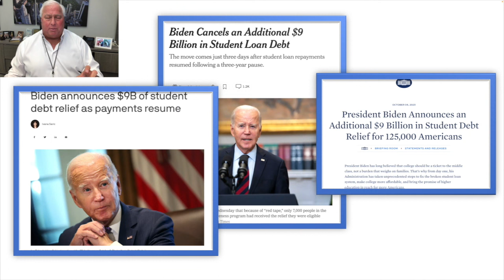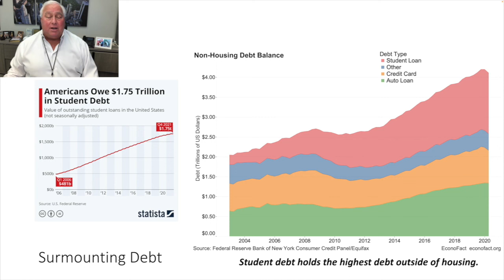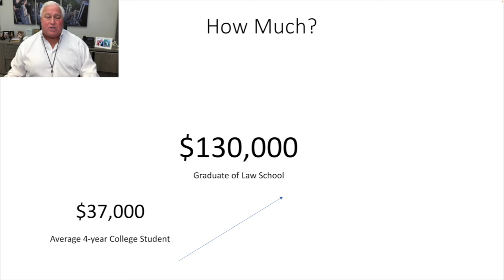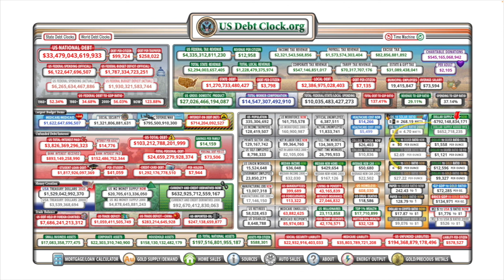PROBLEM: The Issue with Forgiving Student Debt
In this video, Ed Butowsky describes why the government forgiving student debt is a huge issue and part of a larger problem we have as a nation.

If you have any comments or recommendations for subject matters on future videos you would like to see covered, please share them at or for Jordan McFarland at .